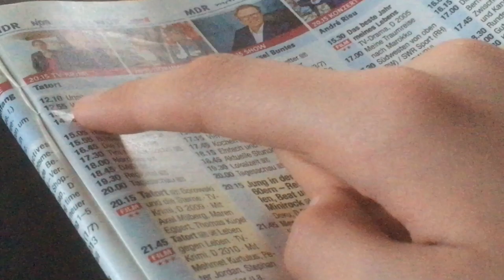Verbindungsschwenk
Beim Verbindungsschwenk schwenke ich von einem Gegenstand zu einem anderen um zwischen unterschiedlichen Dingen eine Verbindung zu erzeugen. ich beginne mit einem Standbild, schwenke dann in einer gleichmässigen angemessenen GEschwindigkeit und ende mit einem Standbild.